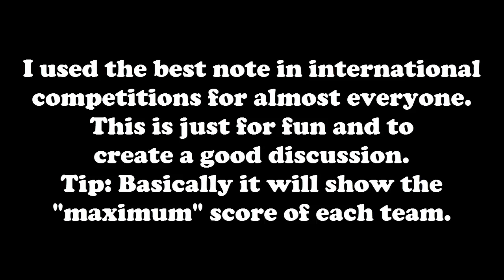Rio 2016: MAG Team Final - Simulating the Results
I used the best note in international competitions for almost everyone.
This is just for fun and to create a good discussion.
Tip: Basically it will show the "maximum" score of each team.